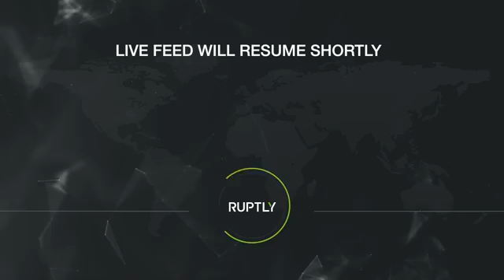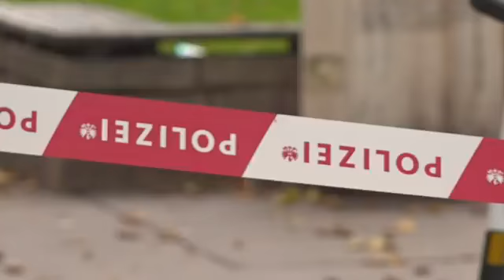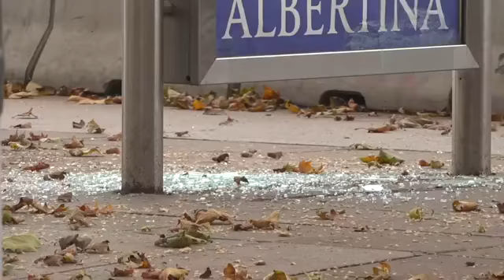Shootings in central Vienna aftermath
Welcome to INNews
More Video Daily Thanks You!!!
PleaseHelpSubscribe⛪✝More Video Daily Thanks You!!!

from Vienna on Tuesday, following a series of attacks in the Old Town of the city on Monday, November 2.
Austria's Interior Minister Karl Nehammer was quoted in media saying that at least four people were killed in the Vienna attack, with at least one attacker still being on the run.
According to Vienna police, the attacks took place across six different locations in the city centre, with the incident near a synagogue being the first where multiple armed men with rifles went rampant. ​